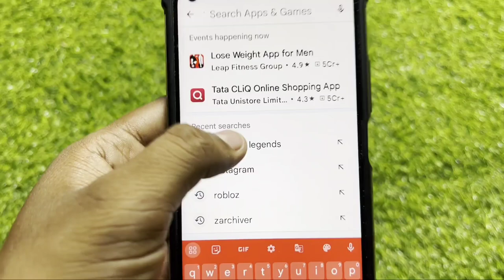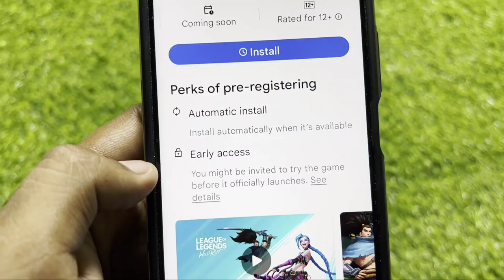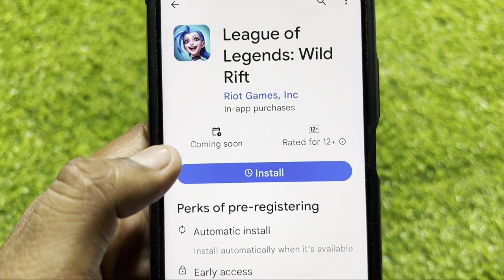Play Store Fix The game will automatically install when it's available Problem Solve